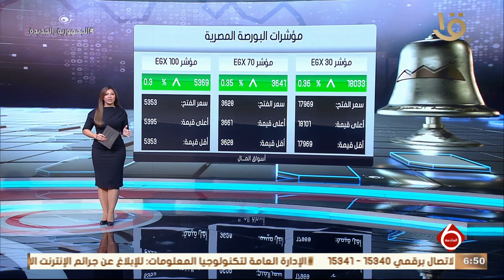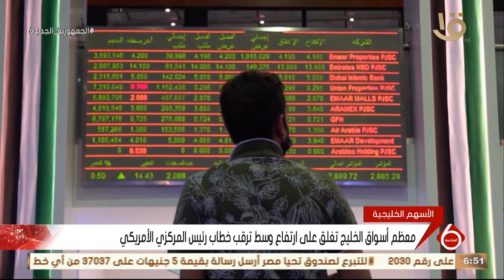نشرة السادسة | أخبار الاقتصاد.. رئيس الوزراء يجتمع مع رؤساء الغرف الصناعية